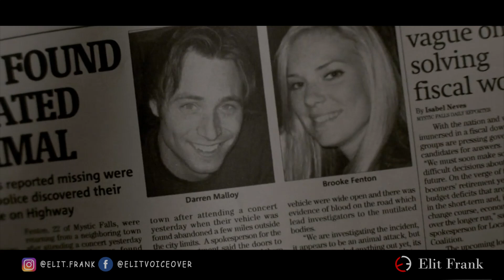The vampire diaries Tamil season 1 | SE1E01 | Review | web series explained in tamil | Elit Frank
THE VAMPIRE DIARIES 2009

சிறிய வர்ஜீனியா நகரமான மிஸ்டிக் நீர்வீழ்ச்சியில், பதினேழு வயது எலெனா கில்பர்ட் மற்றும் ஜெர்மி கில்பர்ட் இருவரும் தங்கள் பெற்றோரின் மரணத்தைத் தொடர்ந்து மறுக்கப்படுகிறார்கள், எலெனா தன்னுடைய சமூக திணிப்பு இருந்தபோதிலும் தனக்கு மேல் தான் இருப்பதாக தன்னை நம்பிக் கொண்டார். எலெனா தனது வருத்தத்தை மறைக்க முயற்சிக்கிறாள், ஆனால் இது அவள் உணர்ச்சிவசப்பட்டு விலகுவதற்கு வழிவகுக்கிறது, அதே நேரத்தில் ஜெர்மி தனது சொந்த உணர்வுகளை கையாள்வதைத் தவிர்ப்பதற்காக போதைப்பொருட்களைத் திருப்புகிறான். பள்ளியில் திரும்பி வந்த முதல் நாளில் அவர்கள் இருவருக்கும் திட்டமிட்டபடி எதுவும் நடக்கவில்லை. மர்மமான புதிய மாணவரான ஸ்டீபன் சால்வடோர் எலெனாவின் கவனத்தை ஈர்க்கிறார்.

Directors: Marcos Siega
Starring :Nina Dobrev, Paul Wesley, Ian Somerhalder
Genres : Horror, Drama, Romance, Suspense

ELIT FRANK means "moves" and "talkies". Yes, this channel is totally about frank  talk over  / review of mysterious and horror movies.
We just not review / talk over random movies. We always look for very good story,which you never saw it before due to language problem.

But we give the opportunity for u to see the movies and understand it clearly. And the video provided will mostly be HD so you will get high definition experience.

Language is not a problem to watch good movies .Hollywood movies from other languages to tamil in short and sweet ways. If you are tamil audience  missing the good movies from other language due to language problem. This Channel is just right for u.

And enjoy the best movies in tamil ( ELIT FRANK).

We make these videos with the intention of educating others in a motivational/inspirational form. Our understanding is that it is in correlation to Fair Right Use, however given that it is open to interpretation, if any owners of the content clips would like us to remove the video, we have no problem with that and will do so as fast as possible.

The people who wants to delete the footage (if i used one) . instead of give us a copyright strike , you can contact us in Mail : . i will remove the content immediately.Or we are ready to give the revenue that we made from the video. Because we are spending lots of times to achieve our final edited video. That includes our interest in spreading good content to everyone.